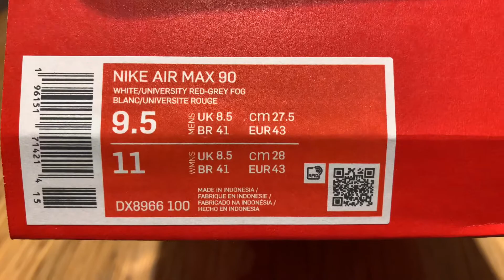Nike Air Max 90 |DX8966-100| Fire Red in feet.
The Air Max 90 has indulged its wilder side many a time these past few months, playing around with everything from “Desert Camo” to a wide range of pastels. But here, the silhouette shows some rare restraint, outfitting much of itself in white.
The neutral sees widespread use not just across the leather overlays but also the mesh base, lace unit, and midsole. Underfoot, a hint of grey deviates just a bit, much less than the red details throughout the shoe. And these take the form of the ribbed eye stays and heel tab, the Swoosh, and some of the branding adjacent.